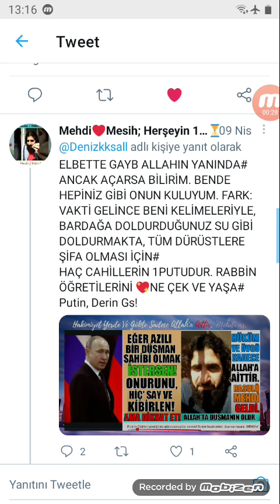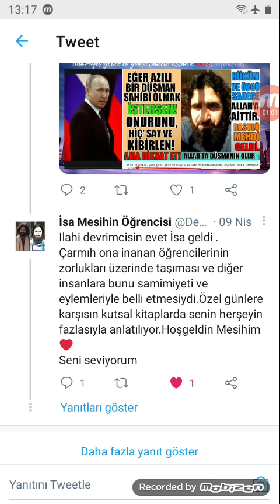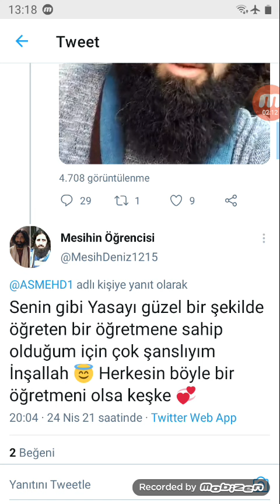İsa Mesih● Haç✝️Putperestliği.. Mehdi as ve Değerli öğrencisi 1..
Ancak ve ancak düşünerek... ELHAMDÜLİLLAHi rabbil alemin